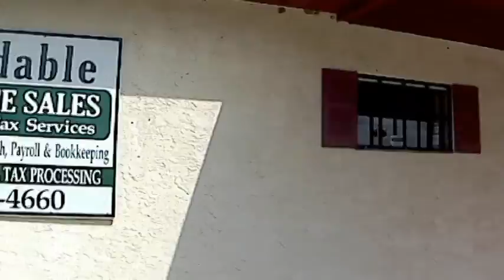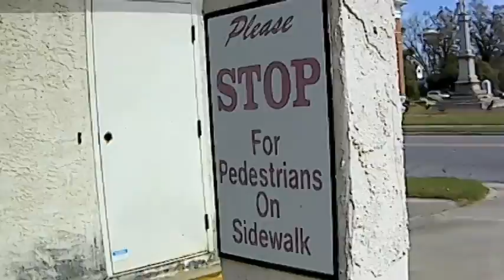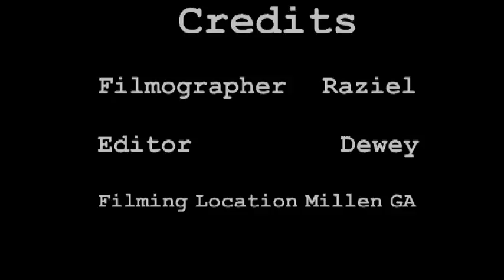Old Gas Station In Millen GA